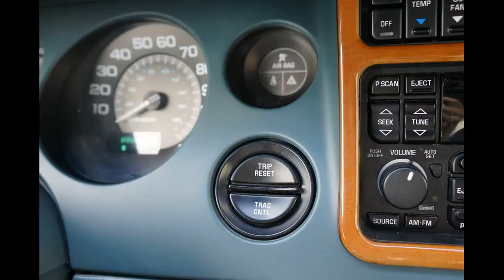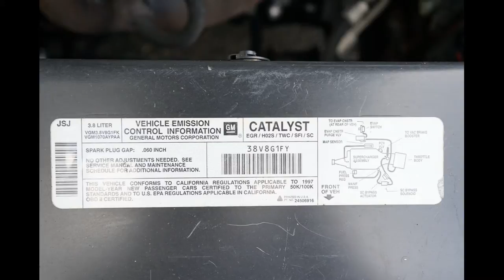1997 Buick Riviera 3.8L V6 Supercharged Coupe Lt Blue